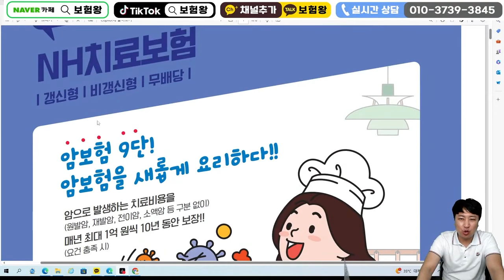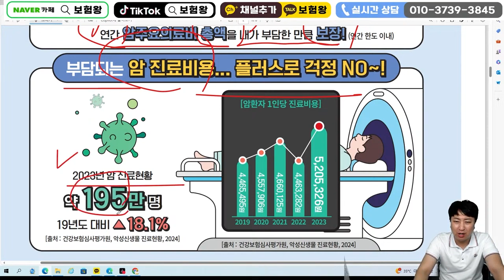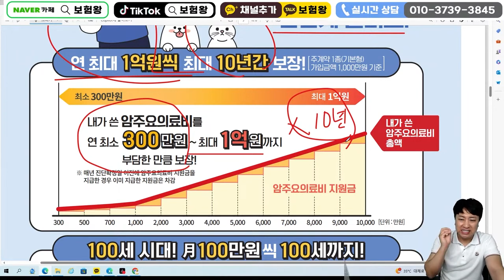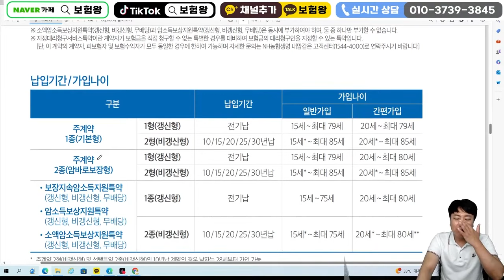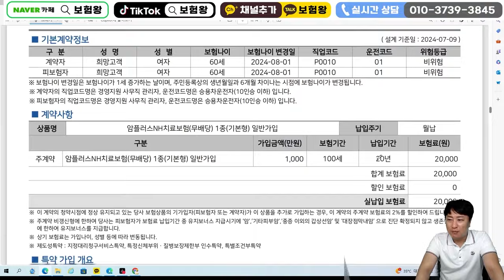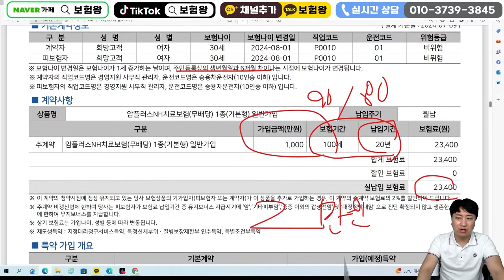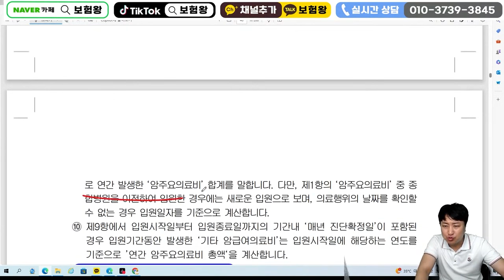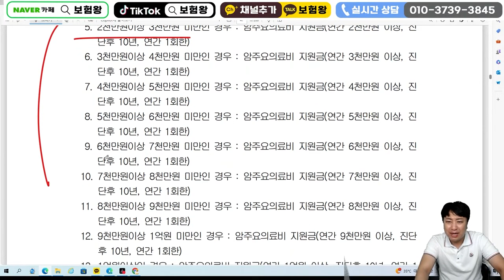■압도적1위■ 농협암주요치료비 치명적 가입이유!! (15%인상 장기유지보너스삭제ㅠ)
안녕하세요~~

9월전 농협암주요치료비 가입해야하는
치명적이유에 대해서 설명드립니다

15%인상과 장기유지보너스가 삭제될
예정입니다

그전에 미리 준비하십시요!!

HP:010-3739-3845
카톡친구추가:r2an
카톡플러스친구:보험왕검색